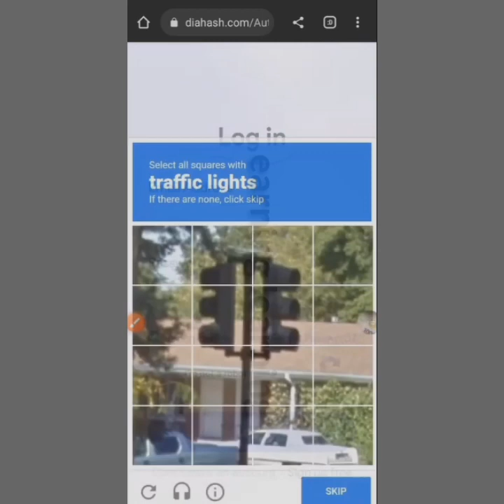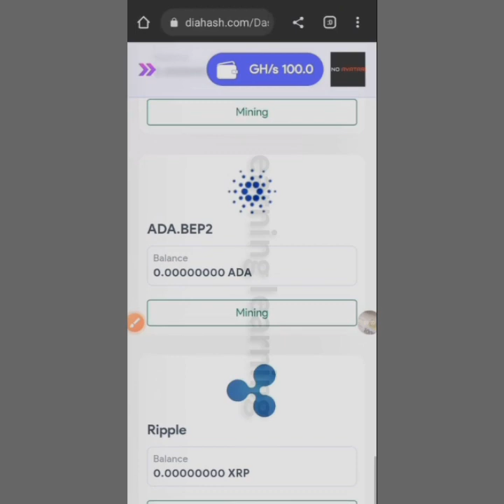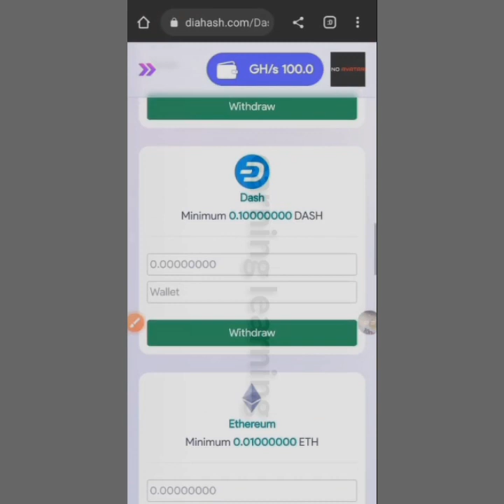Free USDT Airdrop - Claim Free 11,000 USDT In Trust Wallet - Free Airdrop Token | No Investment 🔥💰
Free USDT Airdrop - Claim Free 4,000 USDT In Trust Wallet - Free Airdrop Token | No Investment